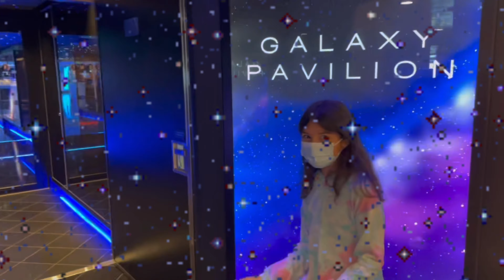De crusero conmigo Parte 2